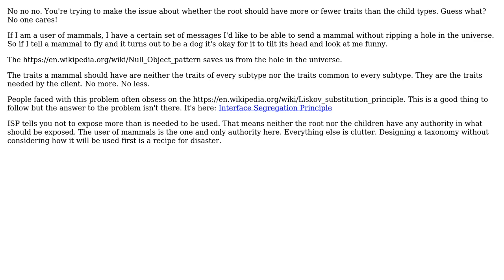Software Engineering: Backwards inheritance in OOP to model a real-life taxonomy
With thanks & praise to God, and with thanks to the many people who have made this project possible! | Content (except music & images) licensed under CC BY-SA | Music | Images & others | With thanks to user Robert Harvey user ridthyself user candied_orange and the Stack Exchange Network Trademarks are property of their respective owners. You are responsible for your own actions.